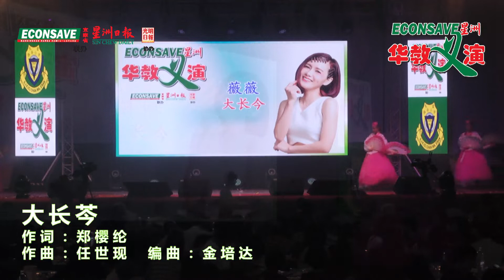薇薇 Wei Wei 【大长今+流水年华 】Official Live Video